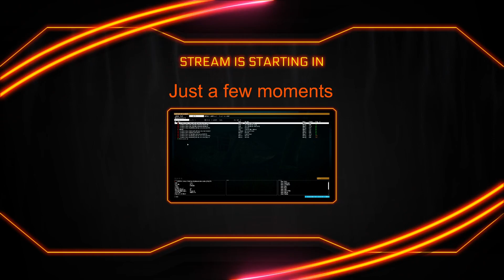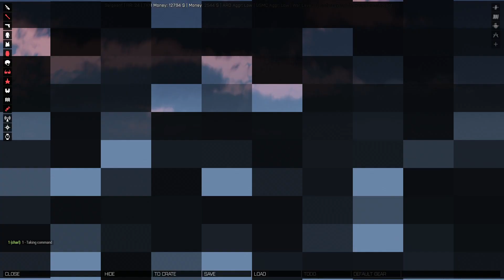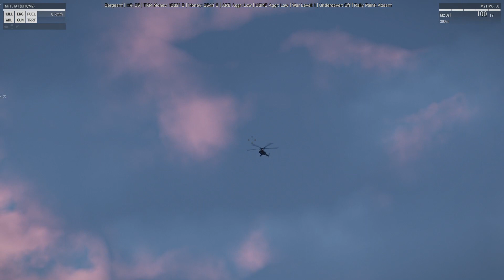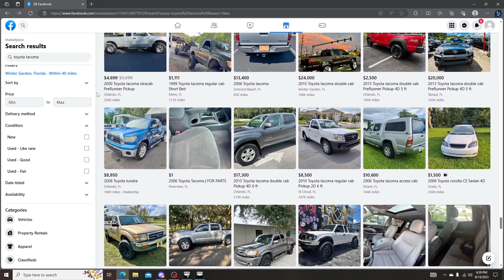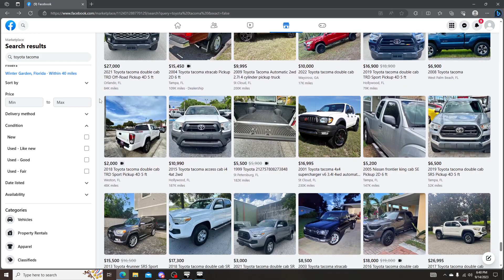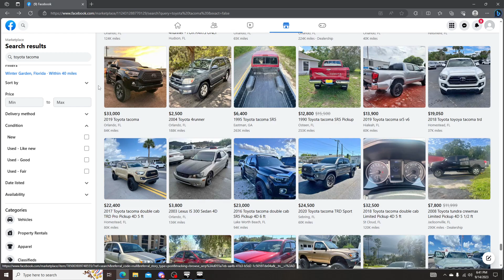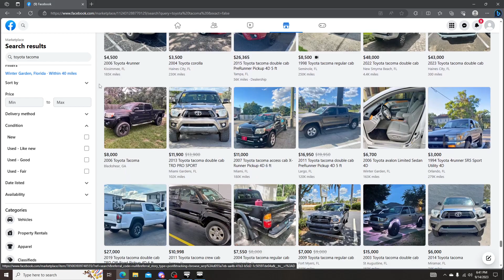Arma 3 Antistasi Part 1 with Home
Welcome to a series where me and my friends fight for our home country in this new Antistasi thriller series with laughs, chaos and plenty of stupidity